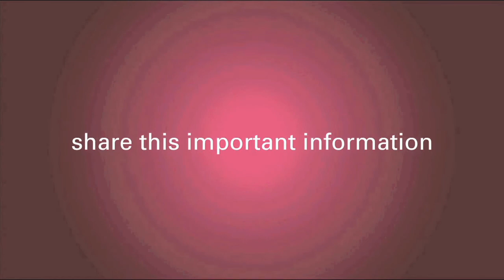The Importance of a Personalized Approach for Breast Cancer Patients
Every cancer is different and needs to be treated in a unique way.  Dr. Jiaxin Niu says a personalized approach for breast cancer is needed for two reasons.  The first is to maximize the efficacy of the treatment.  Doctors have a better chance at eliminating the disease when they cater specifically to the type of cancer they are dealing with.

The second advantage to a personalized approach is to minimize the side effects from treatment.  Some patients may not need as extensive a treatment as others so they can avoid some painful treatments and side effects.